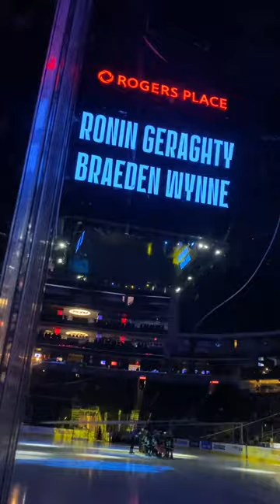Edmonton oil kings first intro with new uniforms